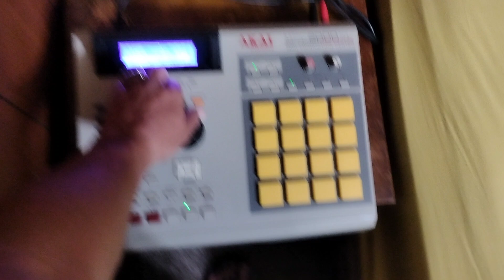Top of the game